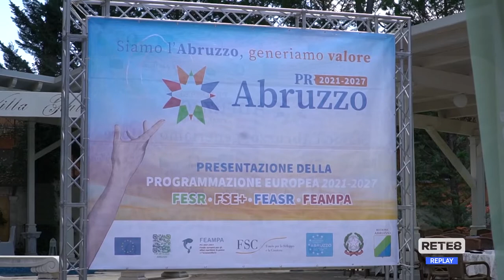L’Aquila - I programmi da realizzare con i fondi Ue